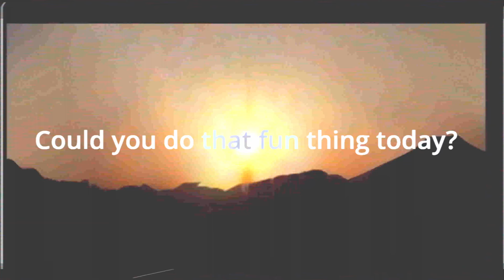My Favorite Thing to Do with Music